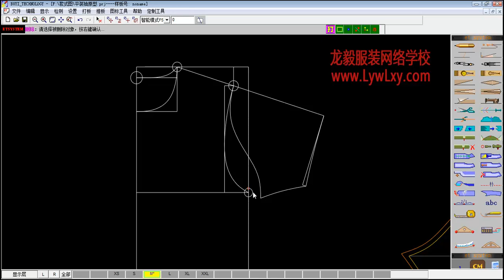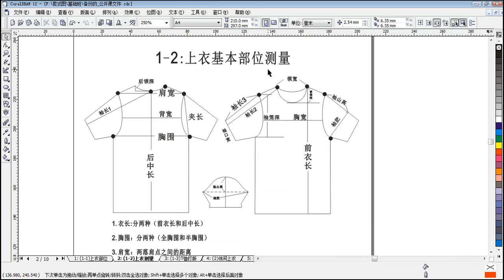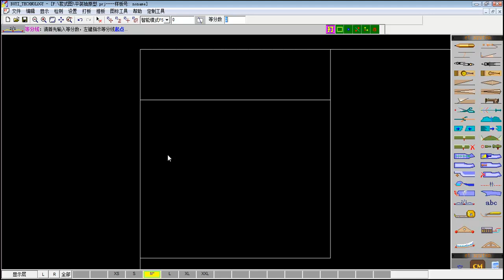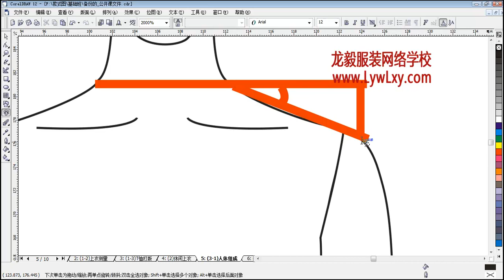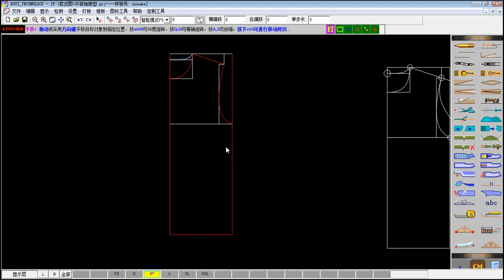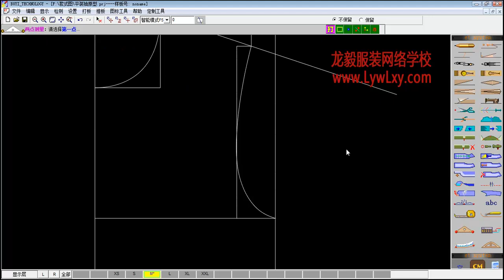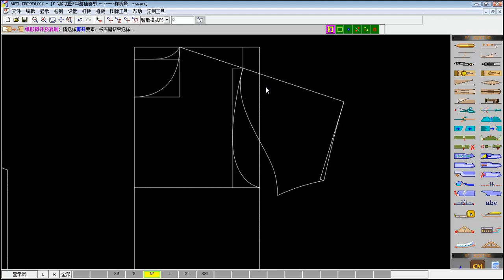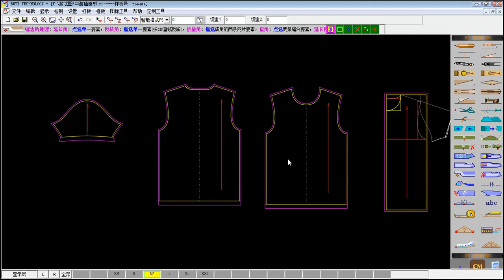第1节 平装袖原型制版 rec